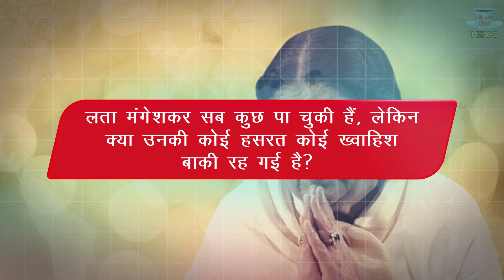छोटी बहन आशा भोसले से जलती थीं लता मंगेशकर? जानिए पूरी कहानी !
Lata Mangeshkar Was Jealous Younger Sister Asha Bhosles Progress Meenatai Revealed | When Lata Mangeshkar Was Accused Of Being Jealous Of Sister Asha Progress